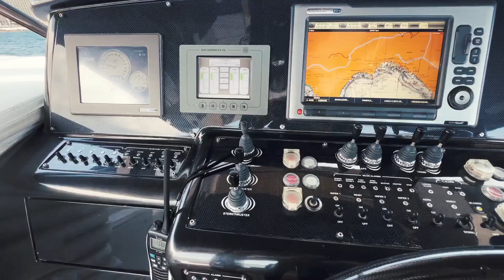Itama 75, BLUE MAMBA, for sale with Ventura Yachts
75 FEET OF POWER AND STYLE. With its sleek design, impressive performance, and unmatched comfort, BLUE MAMBA embodies the essence of sportiness. Packed with cutting-edge technology, luxurious living spaces, and undeniable elegance, it is the ultimate choice for passionate open yachting enthusiasts. Experience unparalleled spaciousness, from the sophisticated cockpit to the inviting lounge area beyond the helm to the expansive sunpad at the bow. Powered by twin 1823 hp MTU engines and equipped with a surface-piercing propellers, BLUE MAMBA reaches exhilarating speeds of up to 42 knots, accentuated by its slender profile and lightweight carbon fiber construction.
BROKERS COMMENTS 'The only Itama 75 currently for available for sale. She won't remain available for long. In excellent condition and ready to sail..'